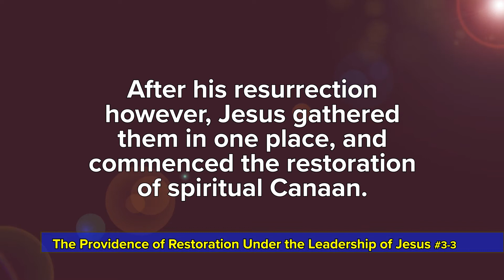The Providence of Restoration Under the Leadership of Jesus #3 of 3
In the worldwide course to restore Canaan, the focus of faith for the Jewish people was Jesus himself.
When even his disciples became faithless, Jesus had to walk the path of death, and be crucified.
Consequently, the Jewish people lost the one who should have been the spiritual and physical focus of their faith.
Then, Christians, as the Second Israel, were to begin this course as a spiritual course by exalting the resurrected Jesus as their focus of faith.
After Jesus gave up his body on the cross, he resumed John the Baptist’s mission spiritually.
Upon Jesus’ crucifixion, his eleven remaining disciples were demoralized and scattered.
After his resurrection however, Jesus gathered them in one place, and commenced the restoration of spiritual Canaan.
By believing in Jesus and following him at the cost of their lives, they laid the spiritual foundation of substance and the spiritual foundation for the Messiah.
Christians are still stained with the original sin, and still must walk the course for the separation of Satan to prepare for the Second Coming of Christ.